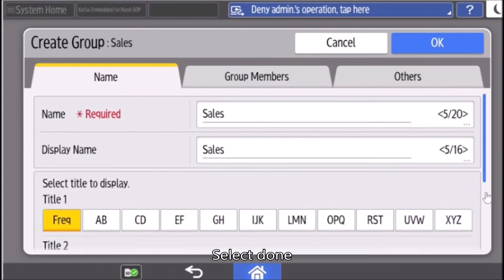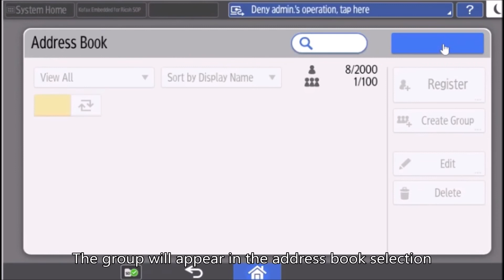5.7 Address Book - Register Group